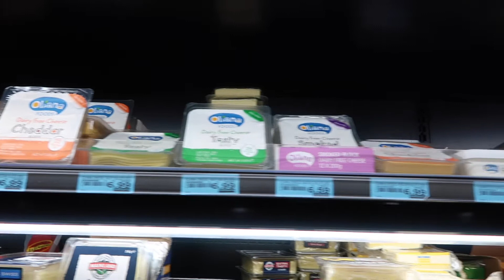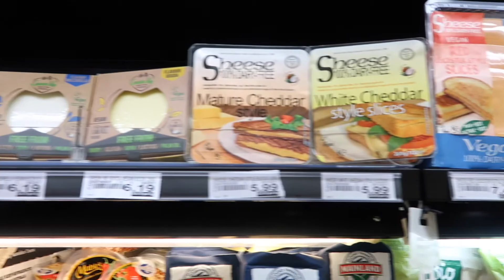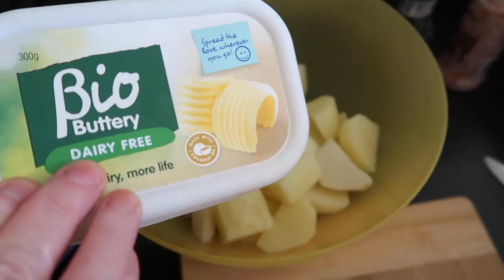VEGAN MODEL WHAT I EAT IN A DAY #1 // VLOG // vegan & healthy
Hey guys! Welcome to my first ever video! I hope you enjoy watching.